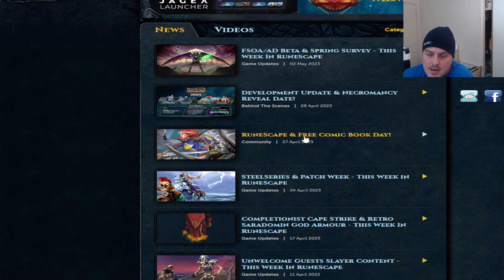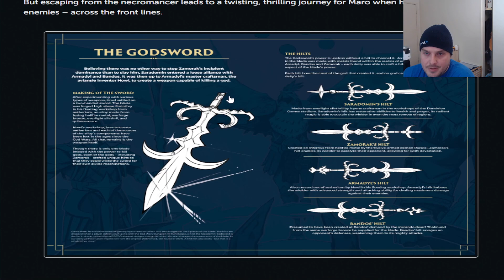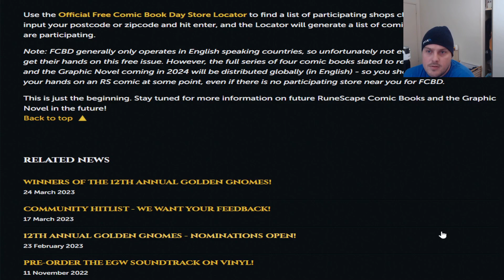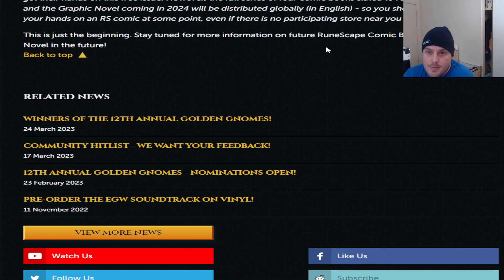Runescape Comic?! Free Comic Book Day - 6th May 2023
This is some of the best news I've heard in a while for the Runescape Franchise, even if it's a small deal.

For more details make sure you check out the official RuneScape Website or Oldschool RuneScape website for news where it will provide the official links for your store locater to get your free comic book today!

I'm sure the graphic novels will be a real hit, and who knows what else will be in store for the future of Runescape Franchise.. The Runescape metaverse could be a hit though and I'm hoping for more Runescape: Fiction, Non fiction, JF, JNF, and Graphic Novels. This could result in more accessibility and mainstream eyes on it and produce ideas for animated TV series.